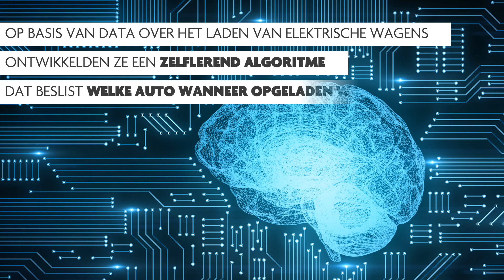Imec Magazine - Iedereen een elektrische auto?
Dit algoritme zorgt ervoor dat het licht blijft branden